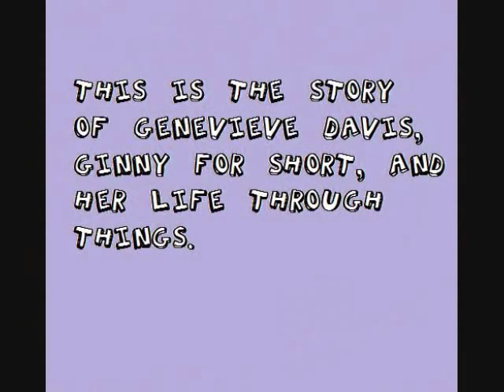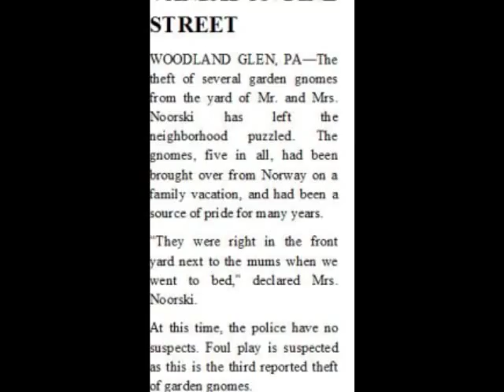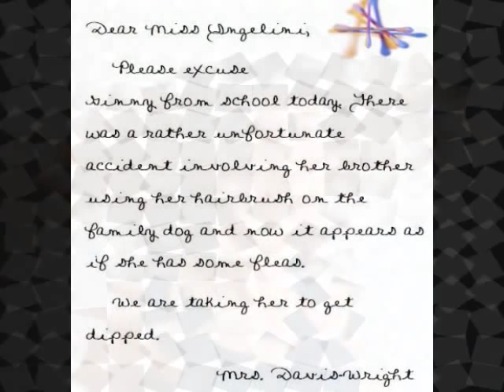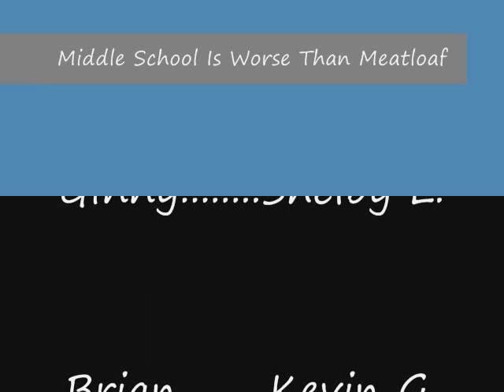Middle School Is Worse Than Meatloaf Book Trailer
My Final Version of this Book Trailer for Middle School Is Worse Than Meatloaf by Jennifer L. Holm.